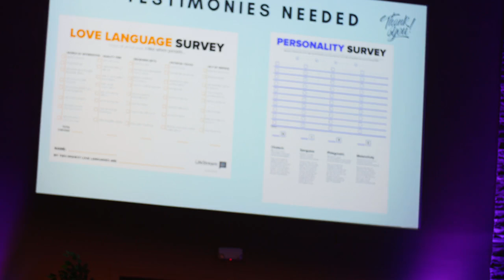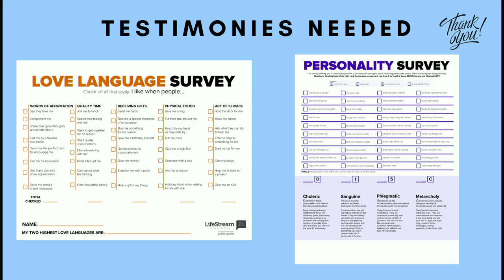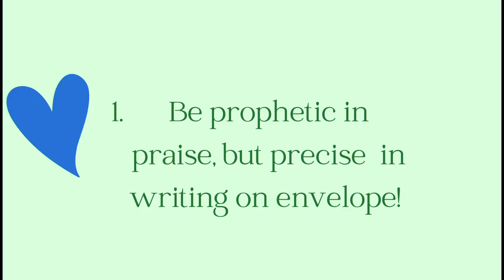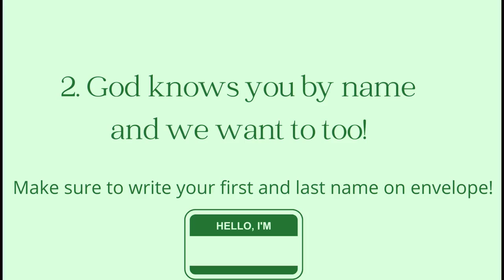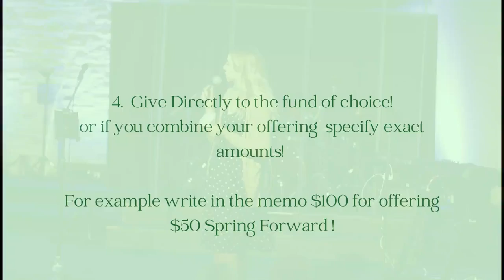Collaborate- May 1st, 2022- LifeStream Church